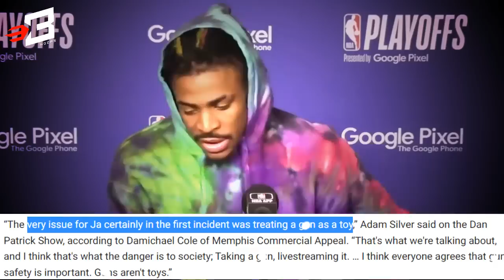Ja Morant 25 GAMES Suspension Kyle Kuzma sa Phoenix Suns | Pamalit ng Jazz kay Wemby